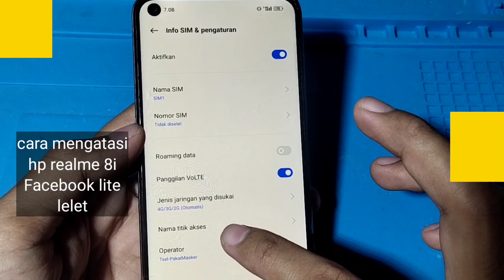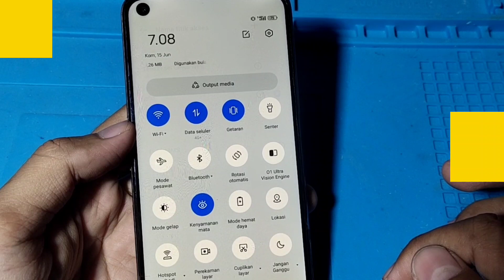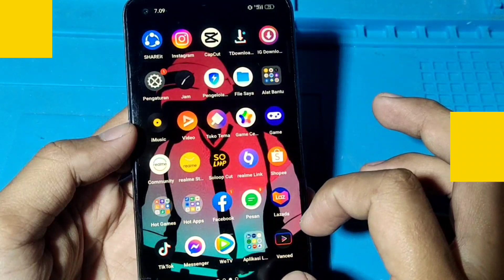CARA MENGATASI HP REALME 8i FACEBOOK LELET